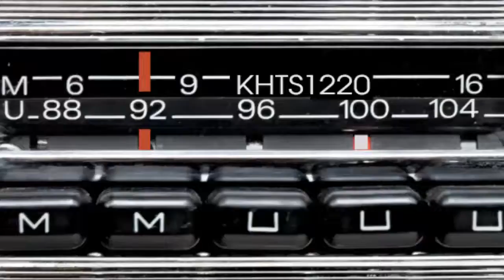HOW DO YOU PURSUE COLLEGES ? Find out HERE!!!!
the vault, skyline home loans 27770 N Entertainment Dr # 100 Valencia, CA 91355, National Real Estate café, nrecafe.com, text: NRECafe5885,APRGi.com , purchase, refinance, home loans, mortgage loans, financial, The Don and Gino Radio Show, Don Goettling & Gino Fronti, 855-donandgino, )seg.1